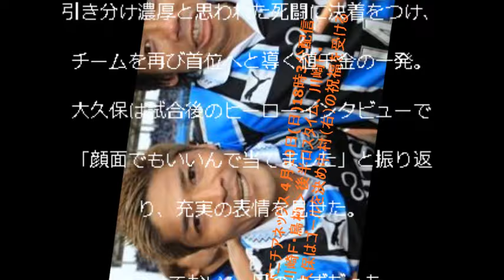大久保「顔面でも」執念Ｖヘッド「また外すんじゃないかと不安だった」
【関連動画】

・【ゴール動画】川崎フロンターレ 大久保嘉人選手がJ1通算最多得点記録を159得点に更新し、歴代単独トップに！

・【ゴール動画】川崎F 大久保嘉人選手がJ1通算158ゴール目を決める！

・大久保　嘉人　2014年 J1 全ゴール集 【2年連続J1得点王】　川崎フロンターレ

・【サッカー】2015 特集 大久保嘉人 決意の丸坊主！家族に捧げる 3年連続得点王！前人未到の記録達成なるか！？

・大久保嘉人５年ぶり退場に怒のシーン 2015 J1 2nd 第15節 川崎フロンターレ vs 横浜Fマリノス【サッカー】

大久保嘉人 身長
大久保嘉人 出身
大久保嘉人 渋谷すばる
大久保嘉人 車
大久保嘉人 出身地
大久保嘉人 所属
大久保嘉人 小学校
大久保嘉人 写真
大久保嘉人 number
大久保嘉人 なぜ
大久保嘉人 ナイキ
大久保嘉人 中村憲剛
大久保嘉人 なんj
大久保嘉人 長崎
大久保嘉人 血液型
大久保嘉人 結婚
大久保嘉人 契約
大久保嘉人 経歴
大久保嘉人 通算成績
大久保嘉人 ウイイレ
大久保嘉人 wiki
大久保嘉人 上手い
大久保嘉人 サイン
大久保嘉人 サッカー
大久保嘉人 佐藤寿人
大久保嘉人 サプライズ
大久保嘉人 本
大久保嘉人 本田圭佑
大久保嘉人 本田泰人
大久保嘉人 本田
大久保嘉人 ホームラン
大久保嘉人 本 感想
大久保嘉人 ホロスコープ
大久保嘉人 本田圭佑 仲
大久保嘉人 母
大久保嘉人 歯
大久保嘉人 白髪
大久保嘉人 ハリルホジッチ
大久保嘉人 息子
大久保嘉人 息子 名前
大久保嘉人 村上信五
大久保嘉人 昔
大久保嘉人 村上
大久保嘉人 娘
大久保嘉人 日本代表
大久保嘉人 似てる
大久保嘉人 入院
大久保嘉人 ニコニコ
大久保嘉人 ニュース